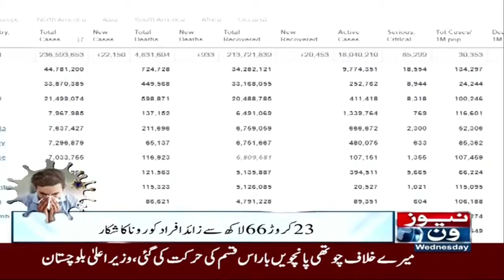Duniya Bhar Main Corona Kay War Jari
Newsone delivers the Latest Updates, Headlines, Breaking News and
Information on the latest top stories from Pakistan and around the World. (weather, business, entertainment, politics, sports and more)